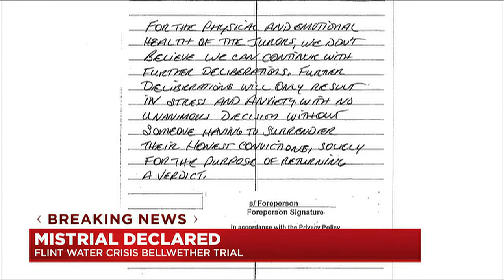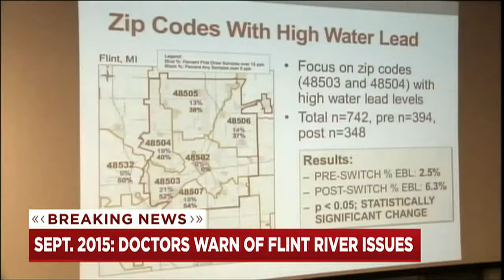Judge declares mistrial in Flint bellwether case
A federal judge has declared a mistrial for the Flint water bellwether case.